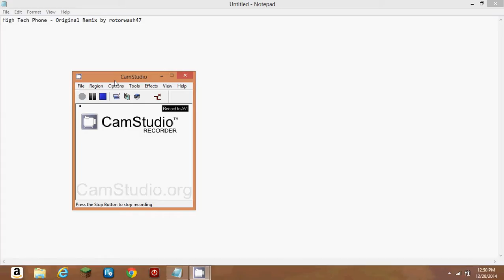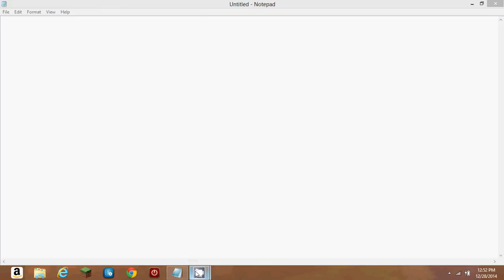High tech Phone Original remix by rotorwash47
Join rotor as he shows you the song he has been working on